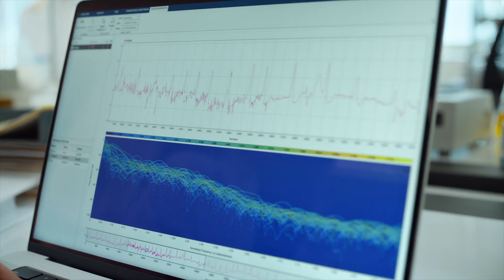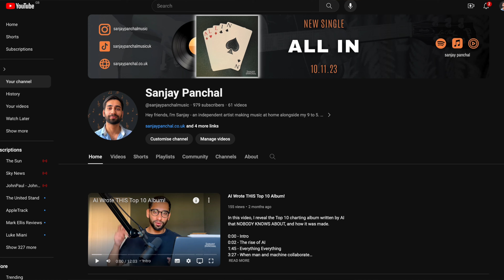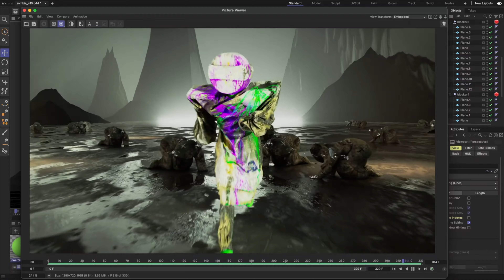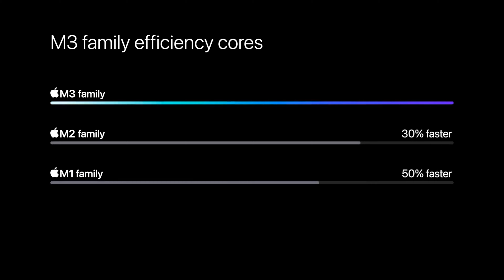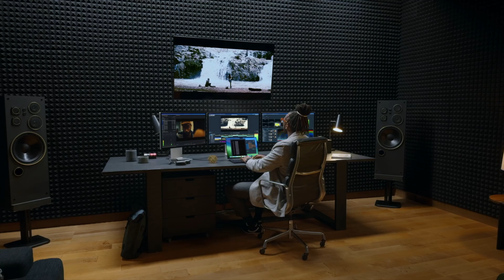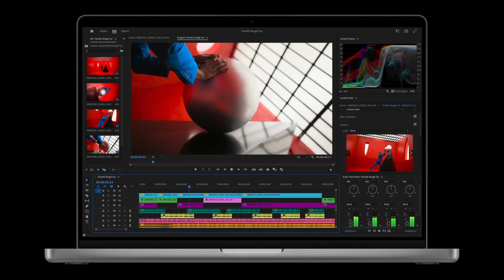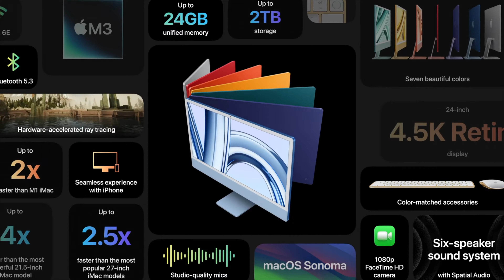Apple Event Recap - NEW MacBook Pro M3, iMac & More!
Apple just announced a brand new Macbook Pro, a refreshed iMac and M3, M3 Pro and M3 Max chips. In this video, I react to the event and explore whether you should upgrade.

0:00 - Intro
1:52 - Goodbye M2, Hello M3
3:33 - New Macbook Pro
6:11 - iMac Refresh
6:38 - Worth the Upgrade?
7:35 - Shot on iPhone..wait..what?!

Tech I'd recommend:

* iPad Pro 11 inch with M2 Chip
* Refurbished MacBook Pro 14 inch M1 Pro
* 16 inch MacBook Pro with M2 Pro Chip
* Focusrite 2i2 Audio Interface
* Audio Technica ATH-M50x Headphones
* Shure SM7B Dynamic Microphone
* Rode NT1a Condenser Microphone
* XLR Cables I Use

Hi, my name is Sanjay Panchal! I am an independent part-time musician from the UK 🇬🇧! If you want to know more about me, check out

Sanjay